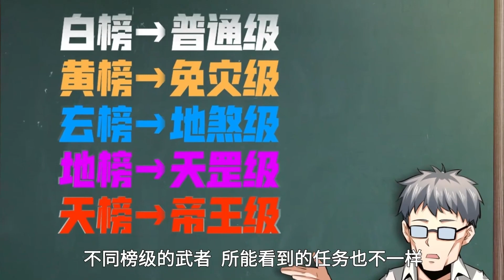🔥【最新合集】《最强神王在地球》EP01-24：灵压监测